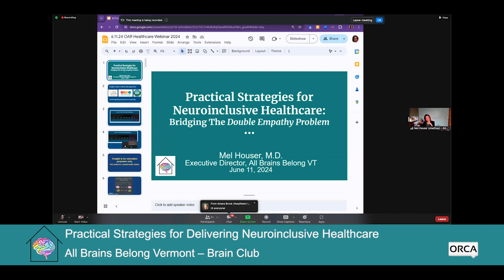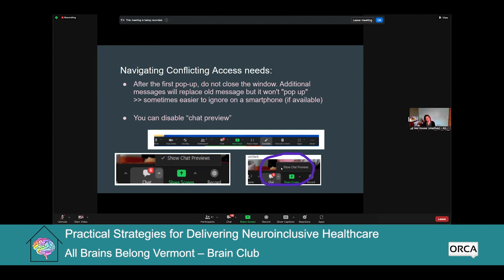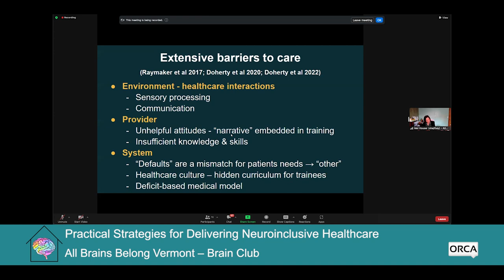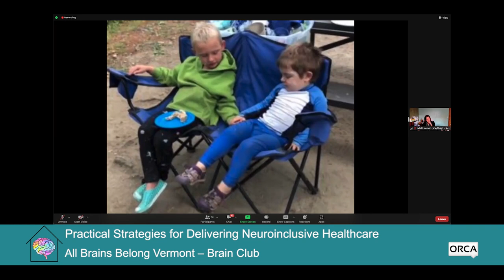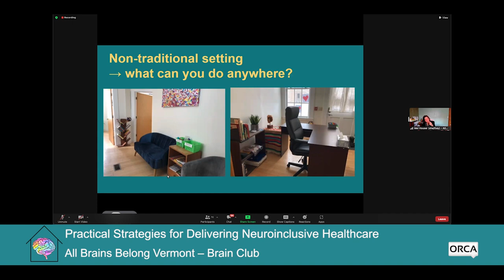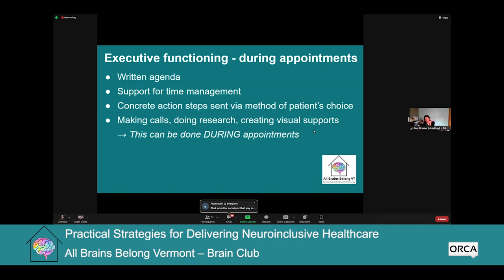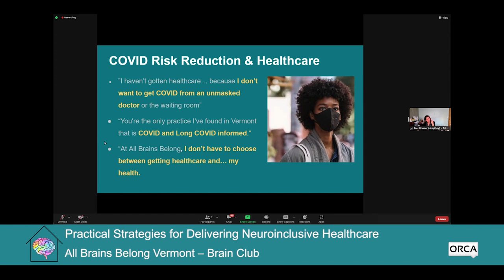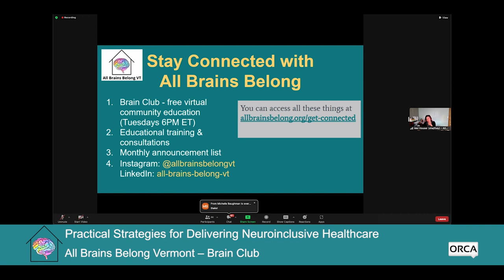All Brains Belong VT - Practical Strategies for Delivering Neuroinclusive Healthcare 6/11/2024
All Brains Belong VT - Brain Club: Practical Strategies for Delivering Neuroinclusive Healthcare 6/11/2024